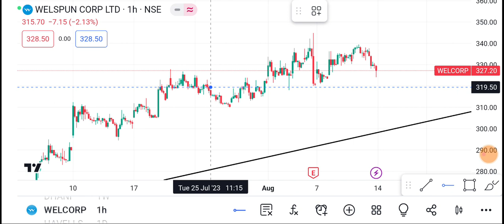14 August Welspun Corporation Share | Welcorp Share latest News | Welcorp Share price today news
1-) Welspun Corporation Share
2-) Welspun Corporation share news today
3-) Welspun Corporation share latest news
4-) Welspun Corporation share price
5-) Welspun Corporation share analysis
6-) Welspun Corporation share price today